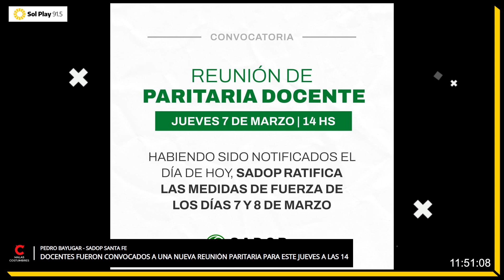Paritaria docente: pese a la convocatoria del gobierno, Amsafe y Sadop ratificaron el paro.